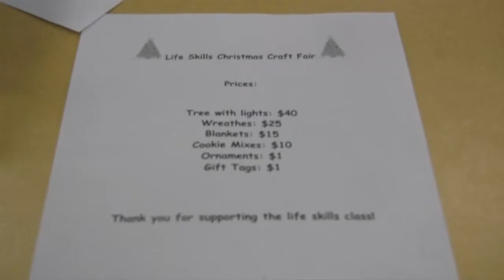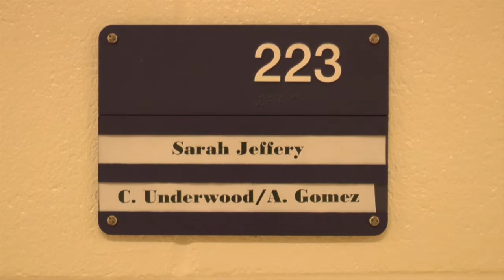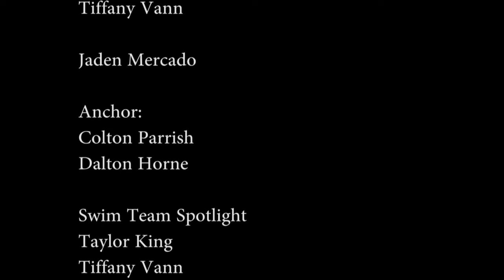Pirate TV 12/6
Pirate TV